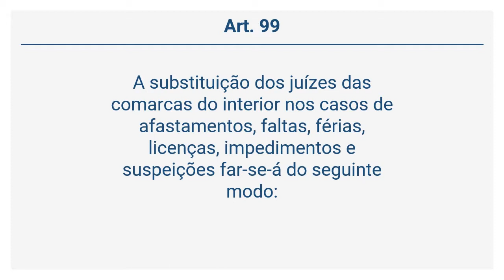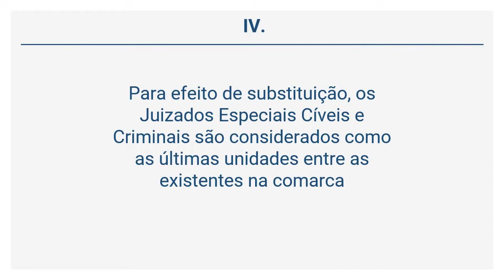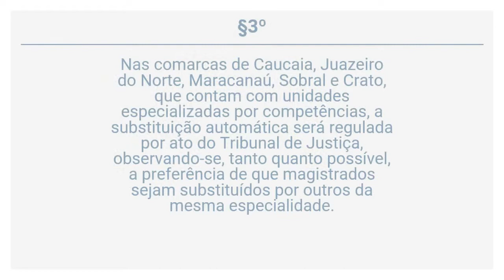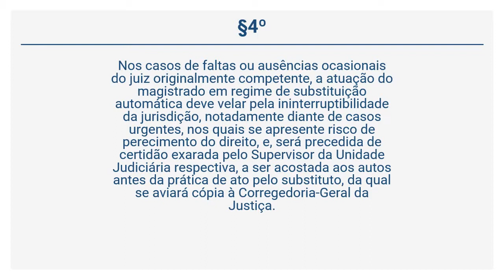Lei 16.397/2017 (35 de 50) - Das Substituições